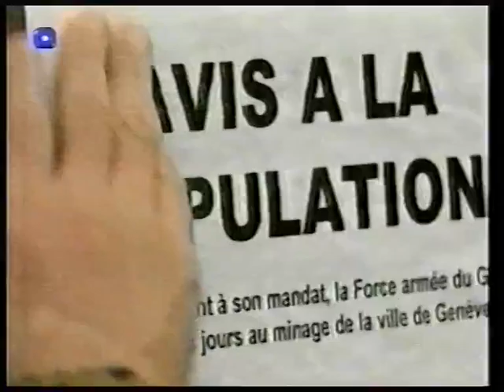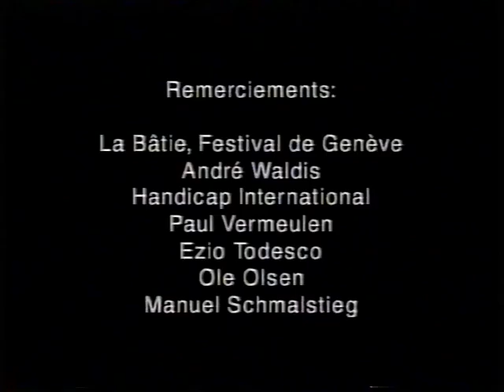Une arme: la mémoire une performance du G3 2000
Une arme: la mémoire
une performance du G3

PERFO SUR GENèVE LORS DU FETIVAL DE LA BÂTIE EN SEPTEMBRE 200

retour G3

Comment distinguer un terrain miné d'un terrain sûr? Une mine antipersonnel n'est plus visible une fois enfouie dans le sol. La possibilité de traverser une étendue minée sans y laisser sa peau relève donc du hasard pur ou du génie méticuleux de l'artificier.

Il existe cependant une manière de réduire à néant le pouvoir de destruction de la mine: la mémoire. Si chacun parvient à mémoriser le lieu exact où ont été déposées les mines, le danger est désamorcé.

Le G3 propose aux Genevois et aux festivaliers une partie de Memory (ce jeu où l'on doit réunir des paires de cartes identiques grâce à sa mémoire visuelle) à l'échelle de la ville. Ici, toutefois, les règles du jeu seront légèrement modifiées : il ne s'agira pas de constituer des familles mais de se souvenir de l'emplacement des mines.

Chaque jour, le G3 a disposé dans les rues de Genève une dizaine de mines à enfouissement automatique. Celles-ci avaient l'aspect d'une mine réelle (boîtier circulaire de 30 cm de diamètre et de 20 cm de hauteur) mais étaient faites de glace. Quelques heures après leur mise en place, les mines avaient fondu et les zones de grand danger n'étaient plus visibles. Il ne restait au joueur que la mémoire pour sauver sa peau.

A la fin du Festival, près de 180 mines avaient été cachées dans les rues de Genève. Le déminage fut alors effectué par l'apposition de plaques de mise en garde. A cette occasion, les commandants militaires de l'armée du G3 donnèrent une conférence adressée à la société civile afin de communiquer les résultats stratégiques du minage de Genève.